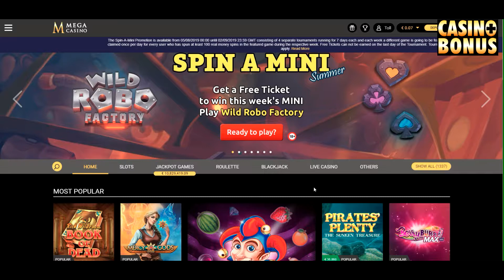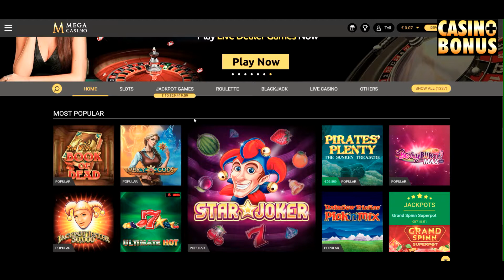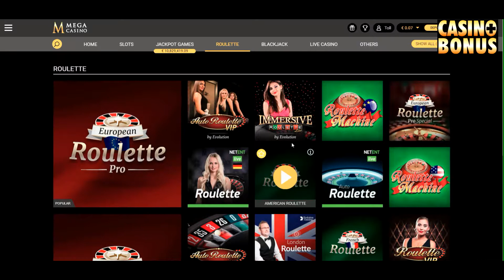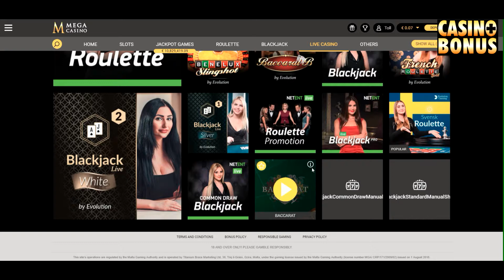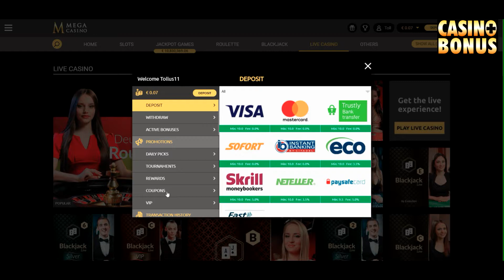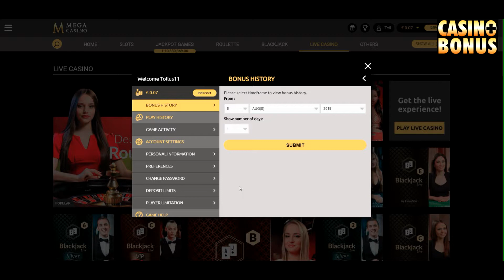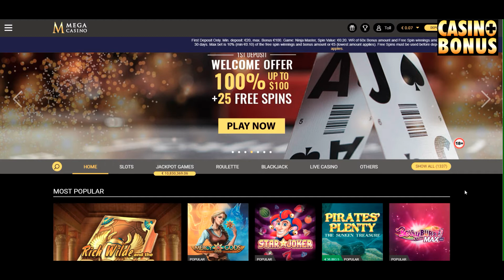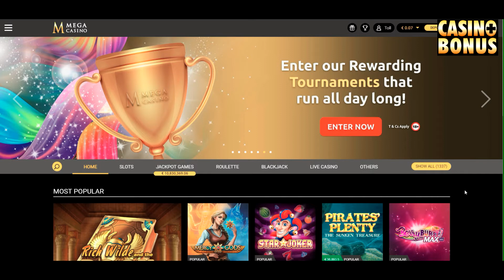🎡 Casino Test Mega Casino Bonus - Mega Freispiele?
Die Vorstellung vom MegaCasino ist hier zu sehen. Alle weiteren Infos und auch die nötigen BonusCodes finden Sie

+ Mega Casino Bonus von 10 Freispiele ohne Einzahlung
+  Gewinne aus Freispielen und auch Bonus ohne Einzahlung sind mit bis zu 100 € auszahlbar
–/+  Umsatzbedingen mit 30 x Bonus und Einzahlung – etwas hoch
+  Gutes Verhältnis – Einzahlung ab 10 € und auch die Auszahlung startet bei 20 €
–/+  reichliche Einzahlungs- und Auszahlung Methoden (teilweise Gebühren!)
+  iTechlabs Siegel
–/+  Auszahlungungen haben eine Wartezeit von 24-48h und danach mit Skrill z.B. noch mal 24-48 h
–  Auszahlungslimit von 10000 € pro Monat